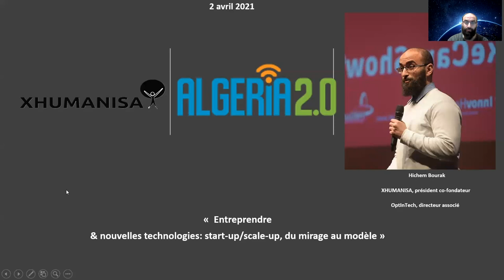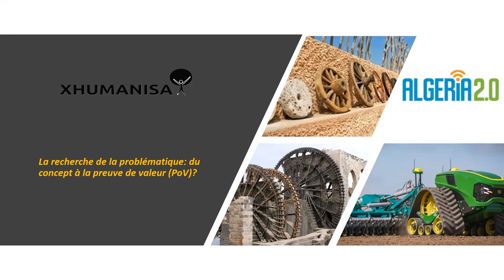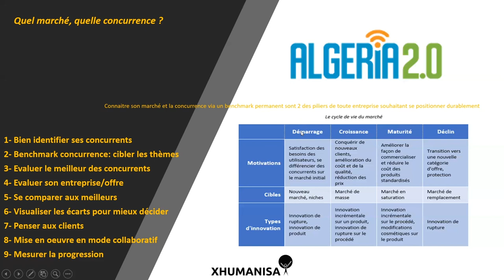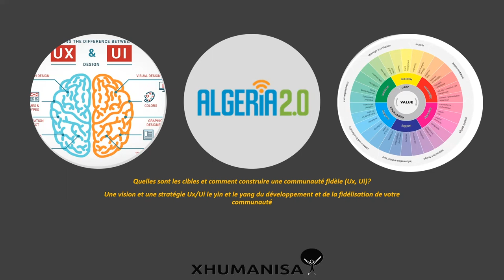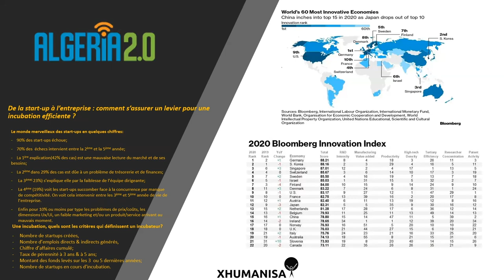From start to scale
By Hichem Bourak President co-founder - Xhumanisa
If you need I can send you the presentation. I present the journey of the innovative idea to the POC and the crucial projection towards a monetizable POV. Idea  , Concept , Value